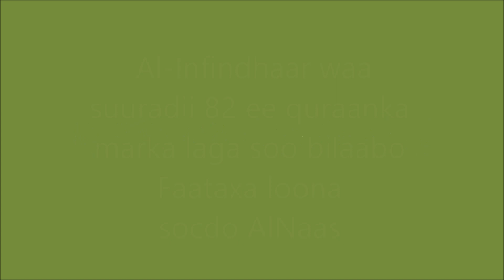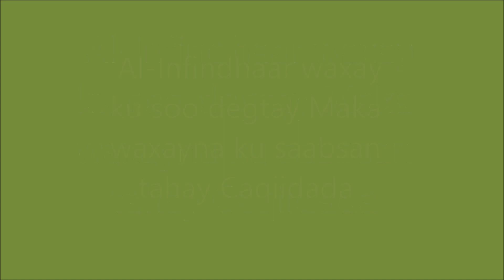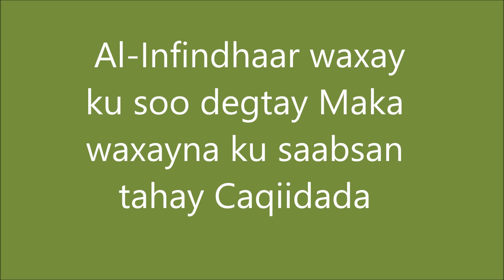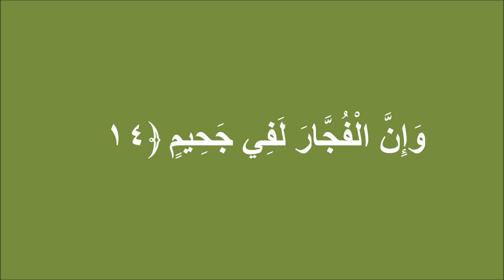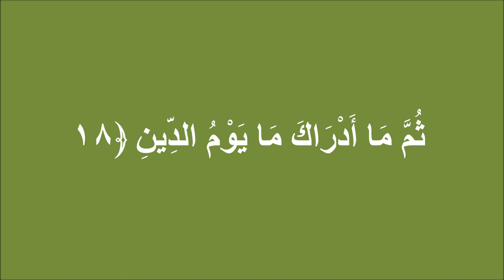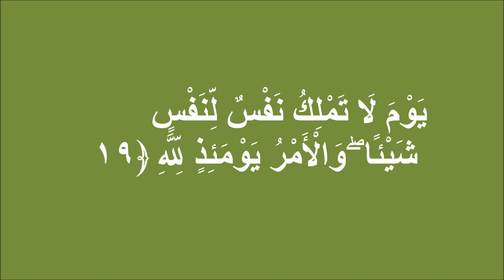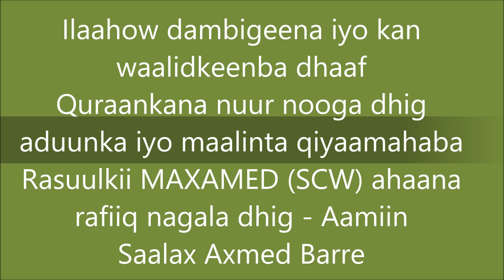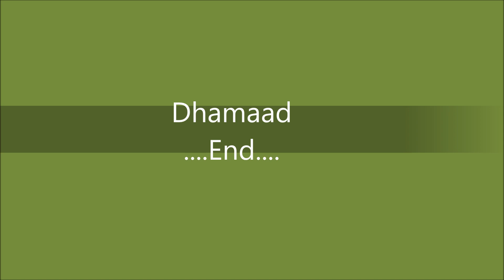Casharkii 236, Tafsiirka Al-Infidaar 1-19 Sh. Cumar Faaruuq (AUN)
Dib u Habayn tafsiirkii Quraanka Sh Cumar Faaruuq (Yarxamullah)